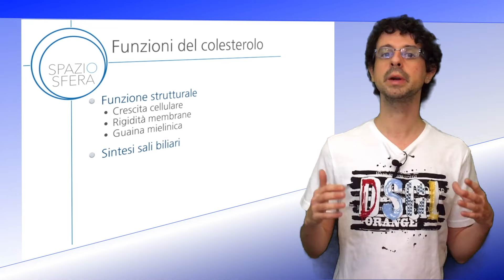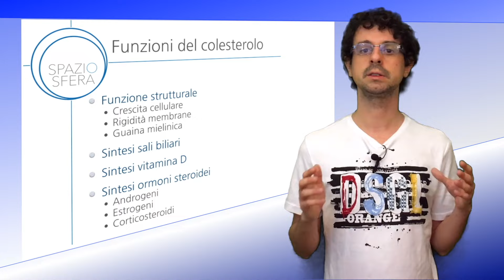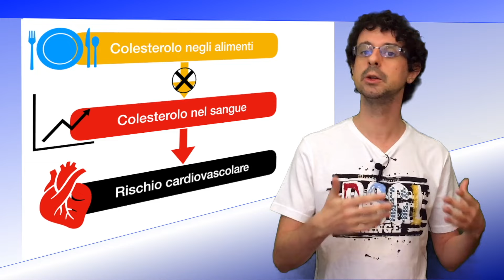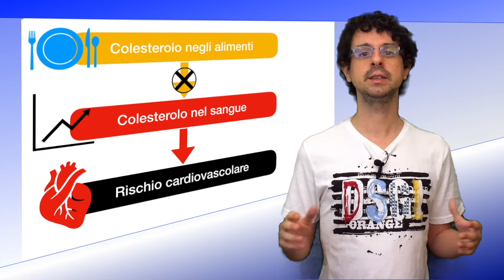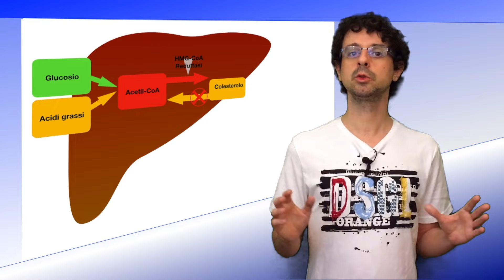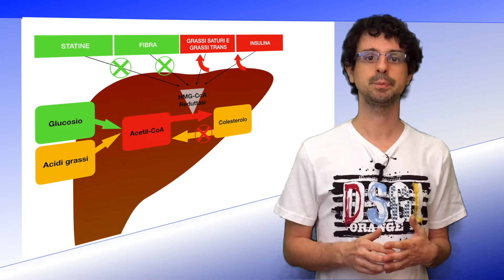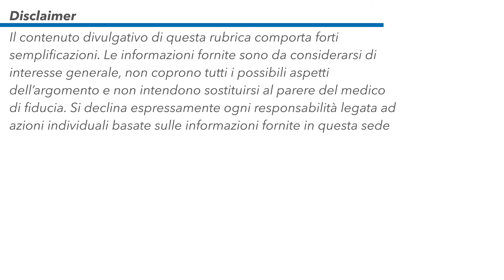Tutta la verità sul colesterolo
Il colesterolo lo misuriamo spesso con le analisi del sangue, ma quanto ce ne dobbiamo davvero preoccupare? A cosa serve? Quando è pericoloso? Come si tiene sotto controllo? Che ruolo gioca l'alimentazione? Visita il nostro sito